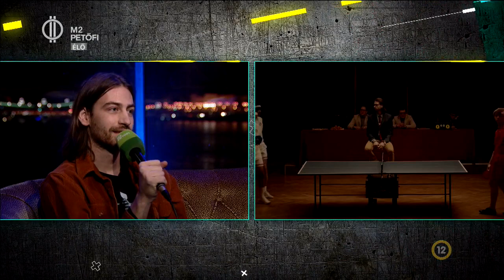Jubileum - Ivan & the Parazol mini doku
Európai turné, új dal, élő podcast felvétel, dokumentumfilmek - az Ivan & the Parazol az év végéhez közeledve sem tétlenkedik! 10 éves lett idén a debüt lemezük - a jeles jubileumi alkalmat pedig a mini dokumentumfilmmel ünneplik Vitáris Ivánék! Többek között ennek részleteiről beszélgettünk a FRISSben Vitáris Ivánnal és Springer Mártonnal.